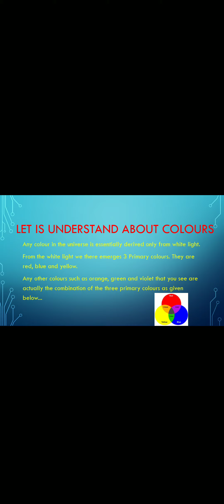The reality of colours